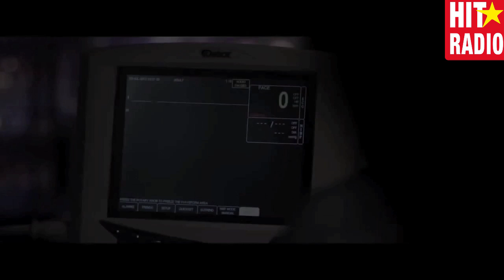Ciné News HIT RADIO : The Lazarus Effect